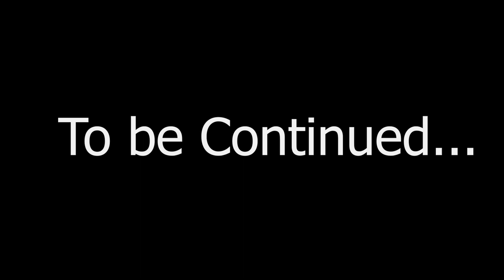Rimworld 1.0 Ultra-Modded Let's Play Episode 3: Starvation!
Description
In this episode we face food problems we hope to never see again.